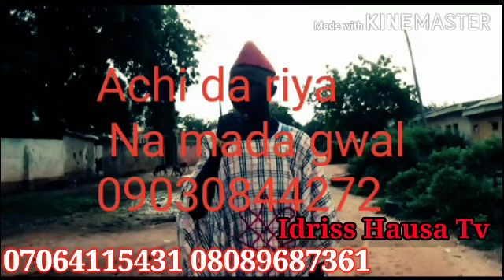Macici_Mayane_Kaya_Musha_Dariya_2020(360)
Ali Artwork_#Ali ArtworkTsakarTsakar Gida#SO HALITTA#SO HALITTA
IDRISS HAUSA TV#Hausa Zip Tv#Hausa Zip Tv
Idriss Hausa Tv#Idriss Hausa TvArewa24#Arewa24
Idriss Hausa TV Idriss Hausa TvUmar M Shareef#Abdul D One#Ado Gwaja#Umar Mb#Auta Mg Boy#Basarakiya Tv#ABBA SBOY TV#Nura M Inuwa#Bakori Tv#Sarwniya Tv#Arewa24#Adam A Zango#Naziru Sarkin Waka#Kamal Baba#Ahmad ShanawaTv#Lynx Entertainment#Dorayi Films Ltd_#Ambato Tv_#Yakubu Muhammad#sarewa tv plus#maher Zain#Extended Tv#Awa24 Tv#Jaez Tv#Al Rahuz Films#Hassan M Yusuf Tv#Hausa Media#3sp Tv#BBC N#Kundin Shahara#A wamba#Iilin Baba#Ali Nuhu#Dan Hausa Shareef S